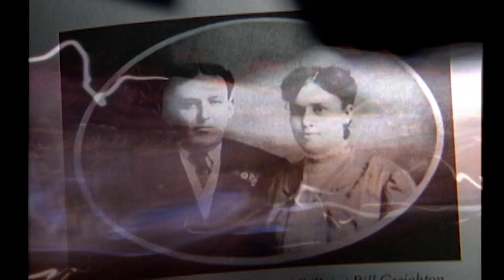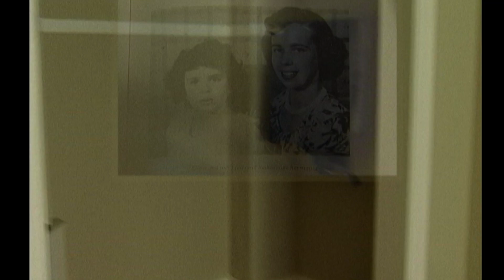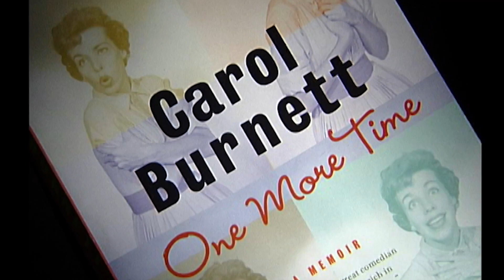Carol Burnette on Avid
Laura Diaz interviews and talk about scenes from Carol's childhood and the secret go tugging her ear on TV to send a hello. a must watch!